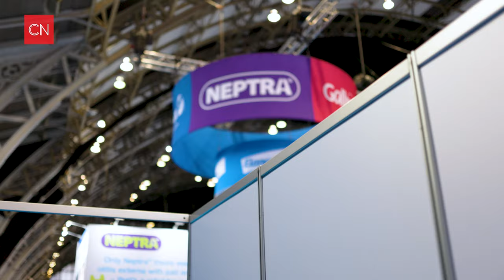Conference News Explore - Manchester Central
Following the launch of Manchester Central’s sustainability survey, Martin Fullard and Shaun Hinds discuss why collaborative research, such as the venue’s sustainability survey, is important.